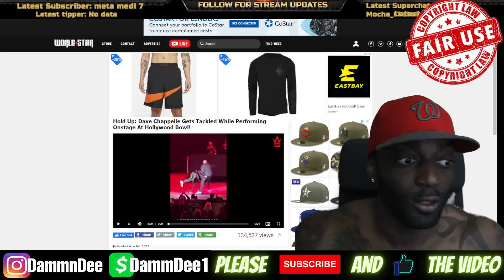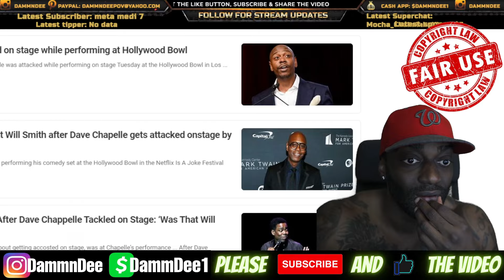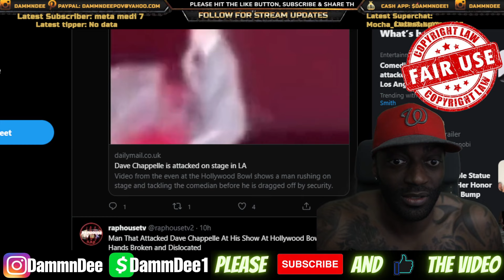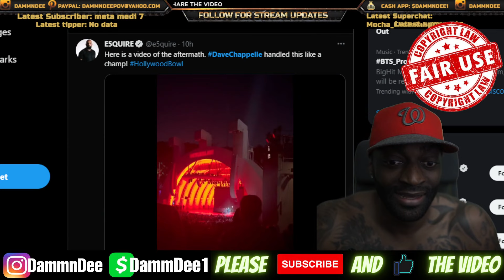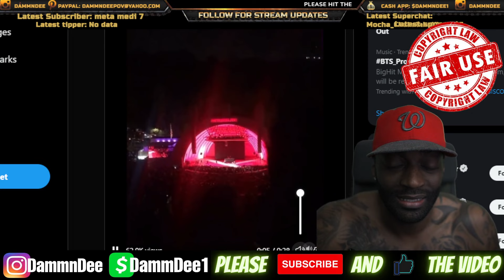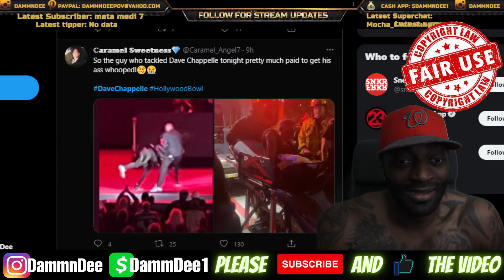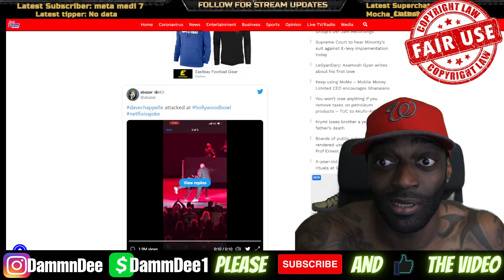Dave Chappelle Gets Tackled While Performing Onstage At Hollywood Bow & Got Beat Down Badly